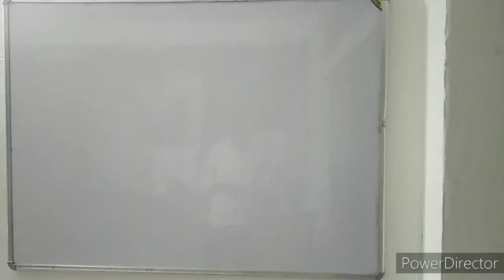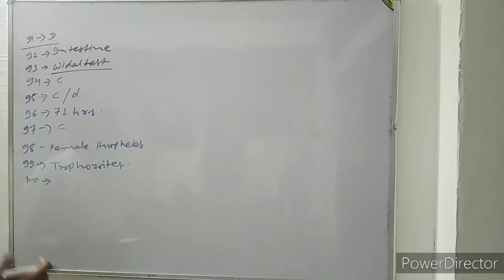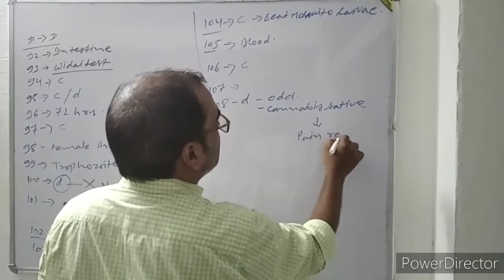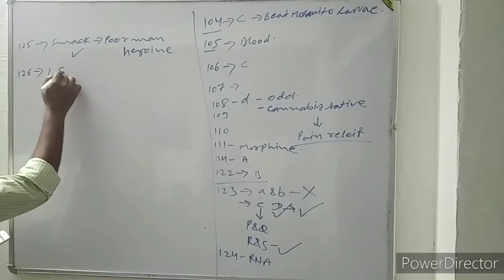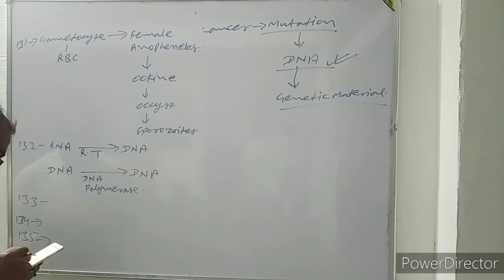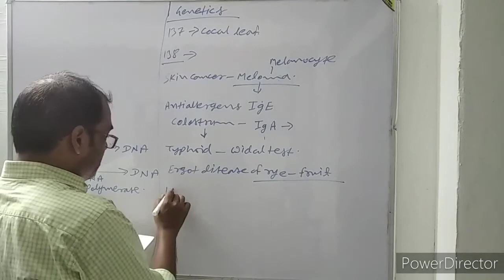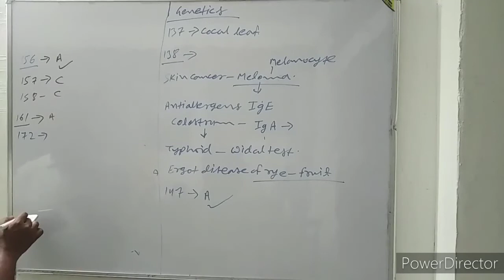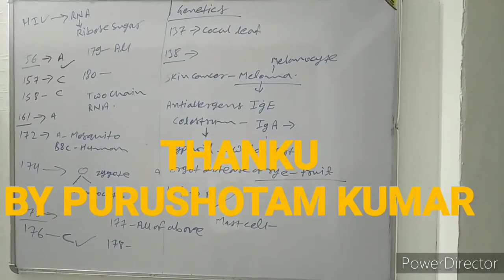DOUBT SESSION CLASS XIITH BIOLOGY BY PURUSHOTAM KUMAR